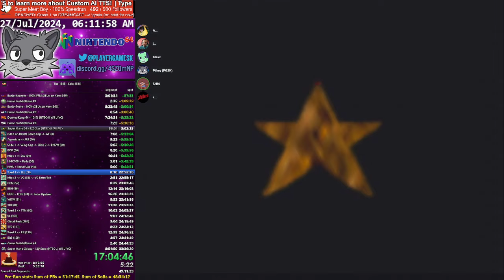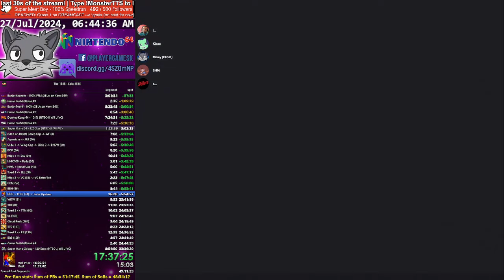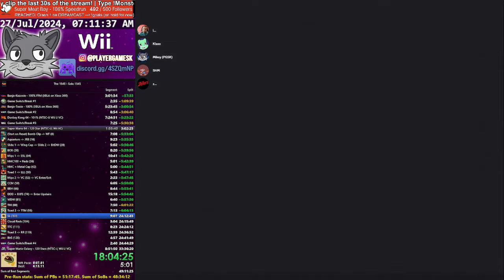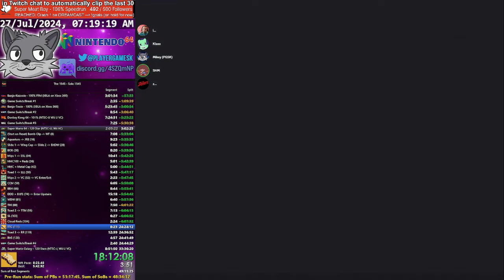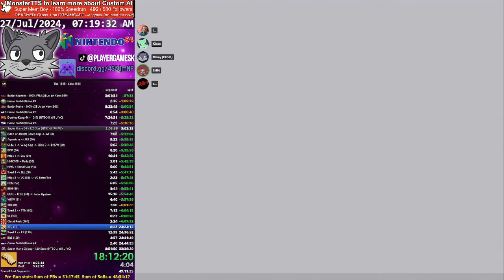⏱️ The Solo 1545 RACE of Summer 2024 - 56:33:03 (NO SLEEP) - PART 3 / 7 (SM64 120 Star)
▶️ Definitely my greatest speedrunning achievement yet... a video describing the experience coming soon! (hopefully) 😅

⏱️ TIMESTAMPS:

0:00:00 - Game Switch / Break #3
0:05:30 - GAME 4: Super Mario 64 (120 Star)
2:25:24 - Game Switch / Break #4

🔔 Drop a SUB to not miss out on future content!

⏮️ PREVIOUS VIDEO! ⬅️

🔀 RANDOM VIDEO! ⬅️